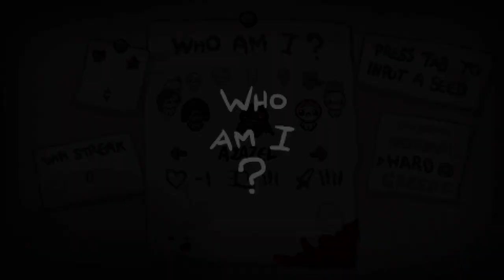DESBLOQUEANDO A SAMSON • The Binding of Isaac - Episodio 14